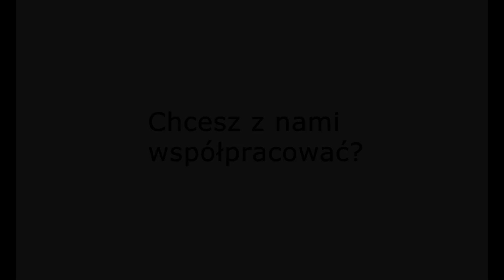Wywiad z Waldemarem Kastą - Część 6/6 - 1080p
Na początku maja w RapKanciapie gościliśmy kolejnego konkretnego rapera. Tym razem odwiedził nas słynący z elokwencji Waldemar Kasta, wynikiem czego jest sześcioczęściowy wywiad. Od dziś do soboty będziemy dawać Wam kolejną dawkę tej rozmowy! Odwiedzajcie SFRONTU.PL w najbliższym czasie nasz kanał przeżyje prawdziwą nawałnicę materiałów!